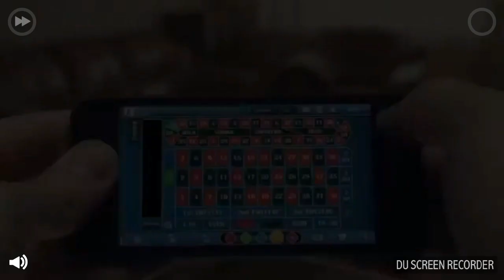Banana Monkey - Banana Jungle Android Gameplay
Este é um novo jogo disponível para baixar gratuitamente na playstore. Fizemos um gameplay mostrando um pouco deste jogo. Espero que gostem.